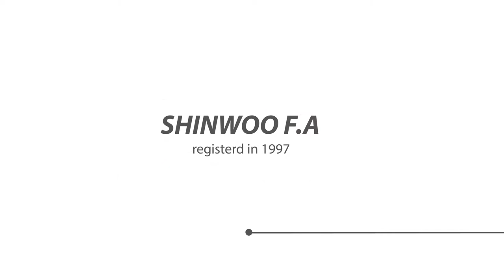SHINWOO F.A CO.,LTD Introduction Movie for English - Leak Sensor, Flow Meters, SIERRA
SHINWOO F.A is specialized in leak sensor and flow meter.

Our Egis Leak Sensor can distinguish between water and chemical solution, and this technology has been recognized as a world patent.

We are also ISO 9001 certified company, and authorized distributor by SIERRA.

서울특별시 금천구 가산동 60-15 리더스타워 510호